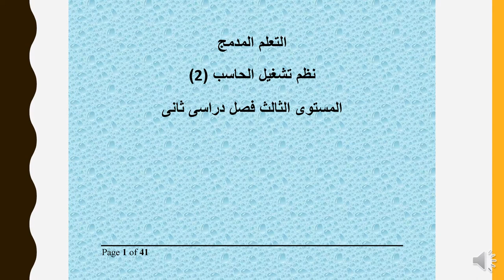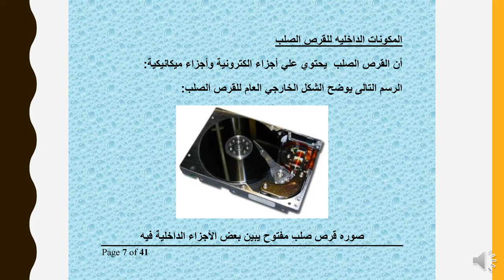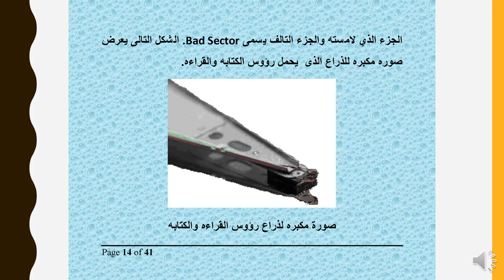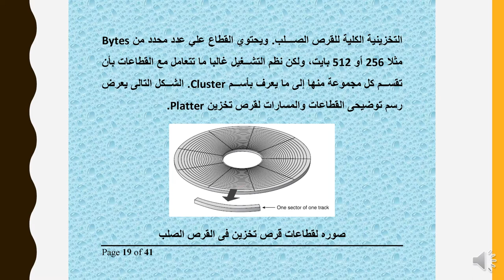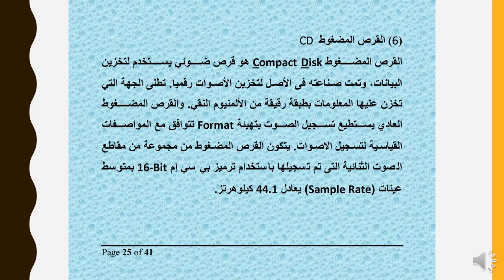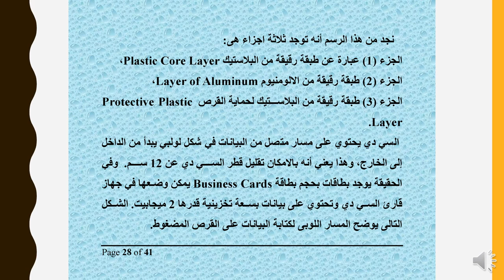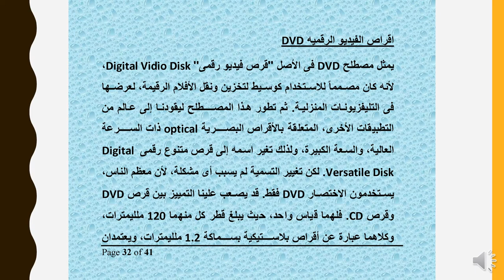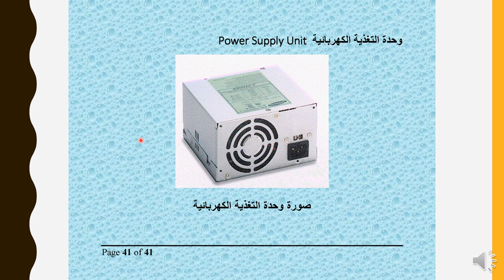الحاسب الالي وتكنولوجيا المعلومات - المستوي الثالث - نظم تشغيل الحاسب (2) - أ.د/ مدحت عبد العال -04